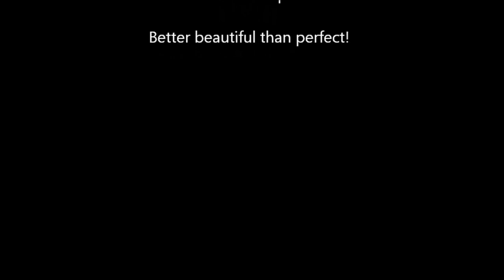A Day in the Life of a Hockey Player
High school documentary focusing on a day in the life of a hockey player.